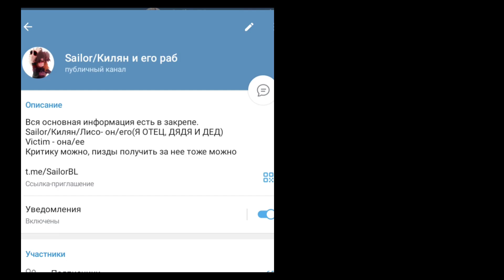просто артик России|| countryhuams meme Россия/Russia|| ура лето!